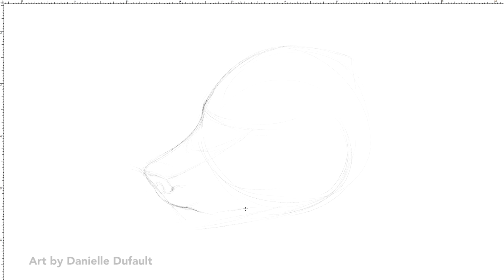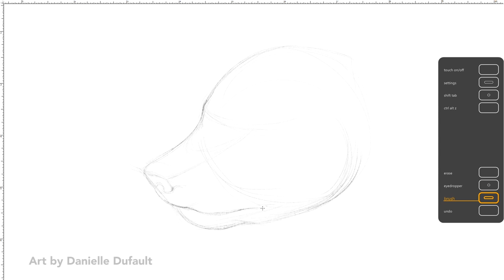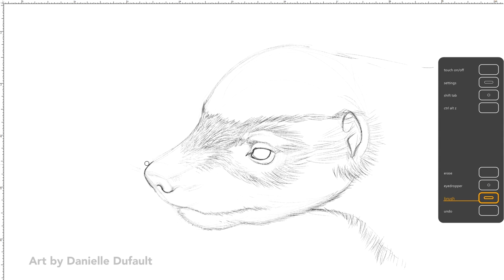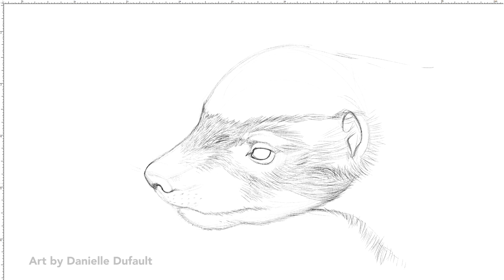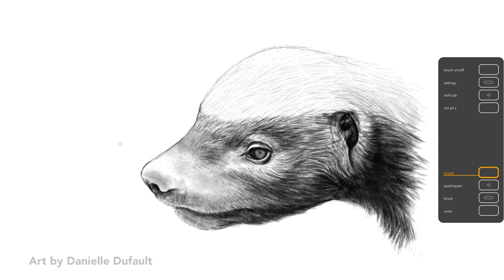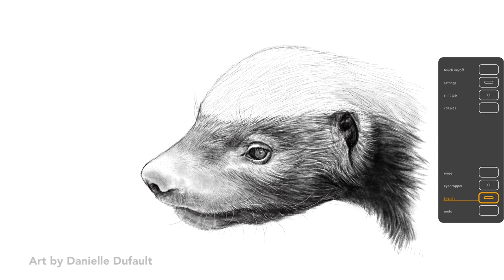How To Draw A Honey Badger